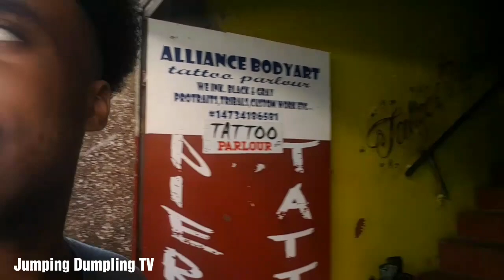Jamaican going to the Barber in GRENADA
Walking in st George's and videoing everyone like a crazy person 😂. Then go to the barber then got lunch.